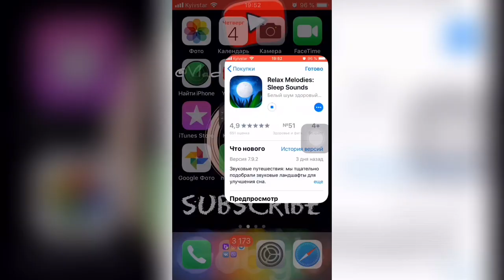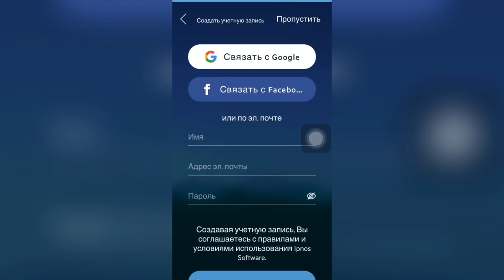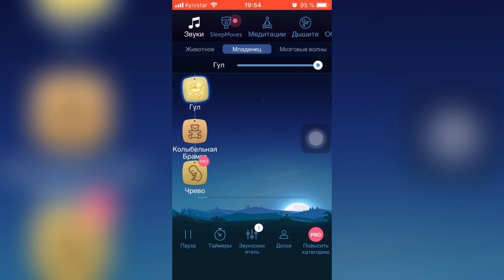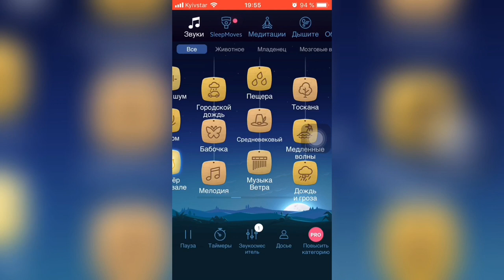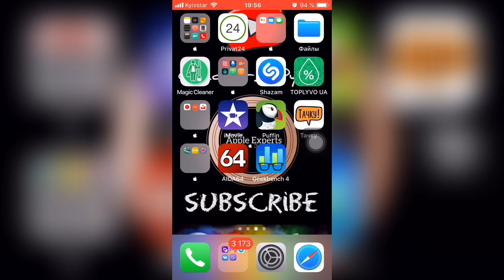😇Как СОЗДАТЬ спокойную ОБСТАНОВКУ для ТВОЕГО сознания😇 - Apple Experts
Самый лучший способ восстановиться после тяжёлого поточено дня - это услышать звуки природы
Приложение поможет вам отдохнуть не смотря ни на что!

Relax Melodies: Sleep Sounds